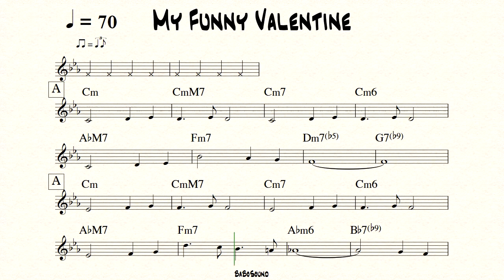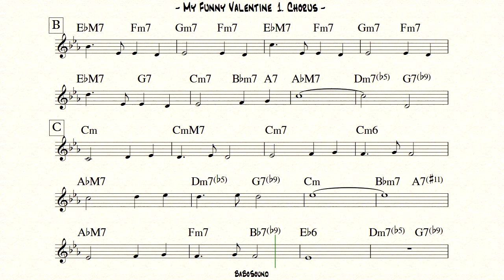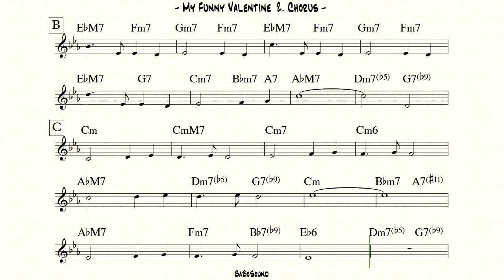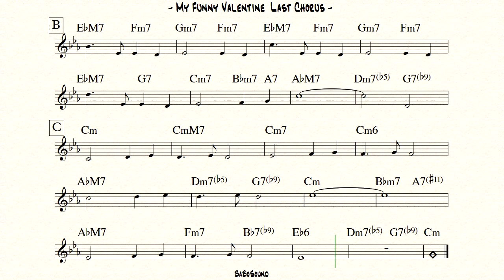My Funny Valentine Backing Track For Drum (BPM 70)